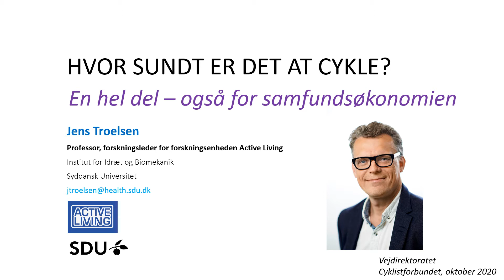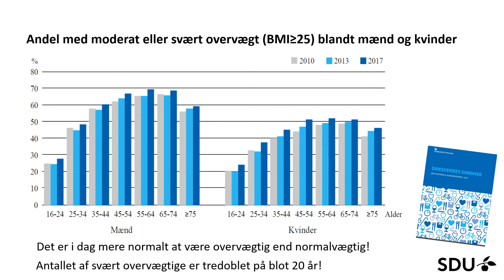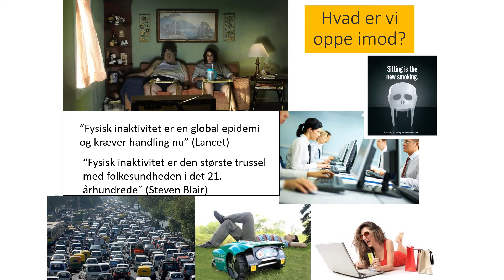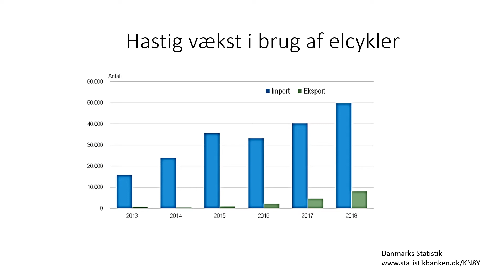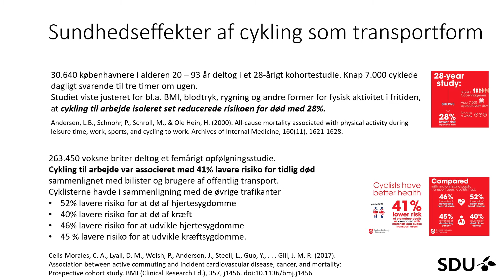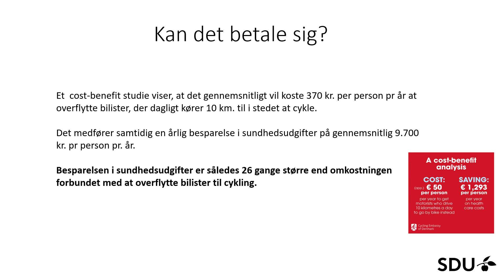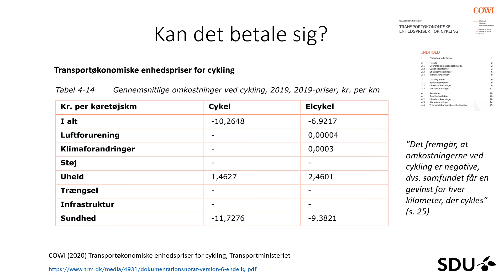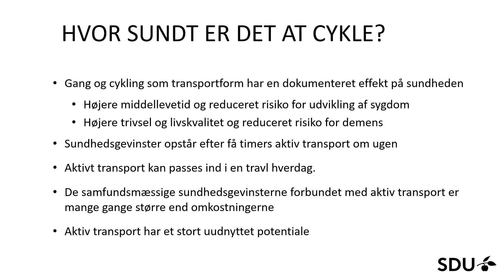Oplæg af Jens Troelsen, Professor og forskningsleder for forskningsenheden Active Living